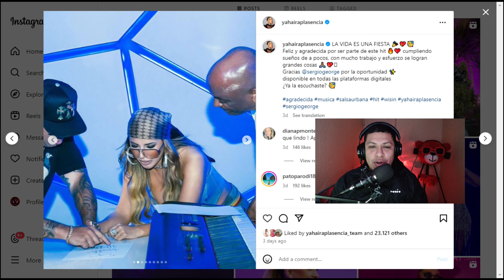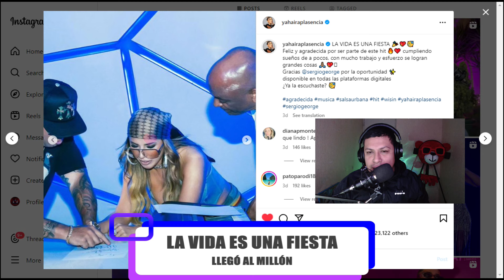🔴 "La vida es una fiesta" llegó al MILLÓN EN YOUTUBE | YAHAIRA WISIN Y SERGIO GEORGE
🔴 Videoclip de SERGIO GEORGE "La vida es una fiesta" en colaboración con Wisin